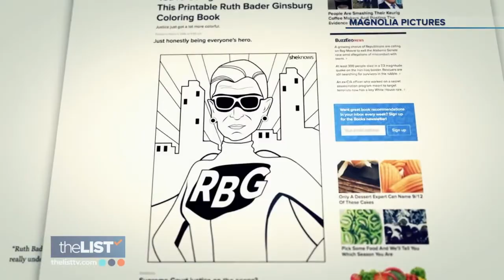An Inside Look at Civil Rights Activist Pauli Murray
Pauli Murray is a name you might not know, but she's one of the most influential figures in our history. The new Amazon Prime documentary My Name is Pauli Murray highlights the many reasons she should be a household name. We spoke with the film's directors for an inside look.